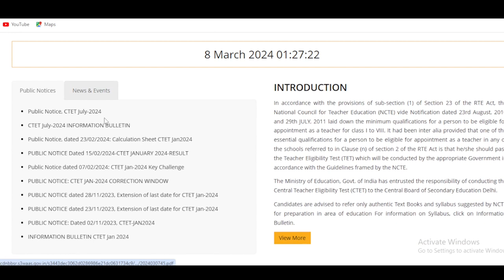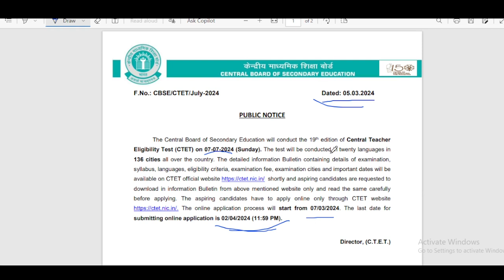ఉపాద్యాయ అర్హత పరీక్ష విడుదల చేసిన కేంద్రం ( CTET )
Looking for the latest CTET 2024 updates? This video covers the newly released CTET 2024 notification, providing all the important details such as eligibility criteria, exam dates, application process, and more. Stay informed and prepared for the upcoming CTET exam by watching this comprehensive update video. @IndianKnowledgeUniversity